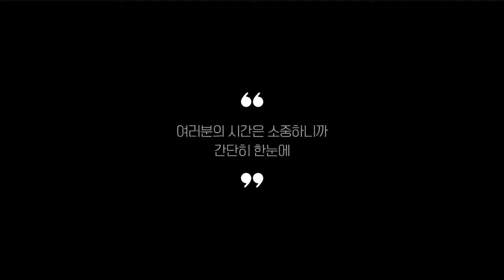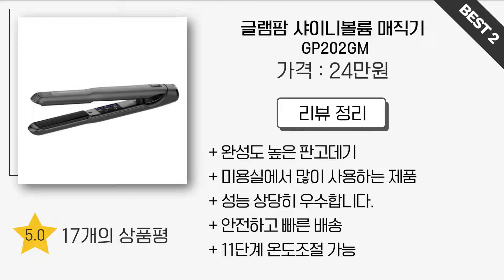판고데기 추천 BEST 5! (실사용 리뷰 기준으로 정리)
0:25
5위
CKI 휴대용 미니 고데기 (1만 3천원)

0:37
4위
홈플래닛 세라믹 고데기 (2만원)

0:48
3위
보다나 소프트 판고데기 (5만 9천원)

0:59
2위
글램팜 샤이니볼륨 매직기 (24만원)

1:11
1위
JMW 매직컬 고데기 (6만 9천원)